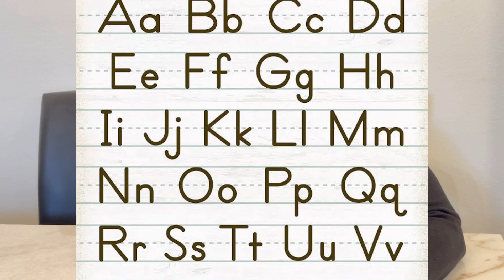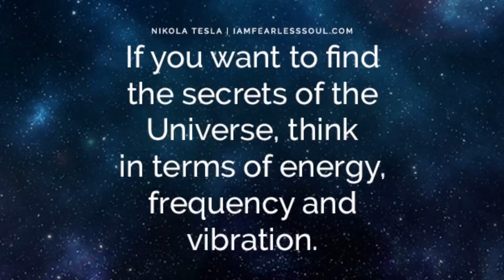Words Are Spells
I made this video to bring conscious awareness to the use/misuse of words. The majority of us overlook the “literal”￼ facts that are right in front of our faces.￼
Our words hold so much power it’s almost unbelievable!
We are taught immediately after we learn the alphabet to SPELL. We cast spells when we speak. When we speak we spell. Abracadabra (the magic word) is Proto-Semitic (Ancient Hebrew) for “I create as I speak”.
We know know certain vibrations produce certain moods in people. You can actually control the emotional state of somebody strictly off of frequency.
It’s measurable the spells we speak create worlds! Add an “L” to word and you have a ￼world.
What was considered taboo or occult knowledge 100 years ago should be common knowledge due to the access that we have to information. Most people don’t know where to look so this is kind of like a directional video talking about several ideas for you to do your own research. ￼

I love you all! DreamLifeLucid!